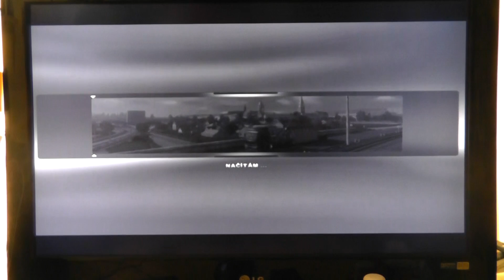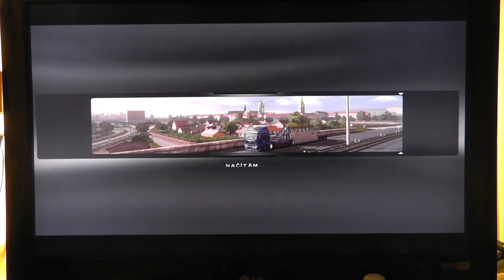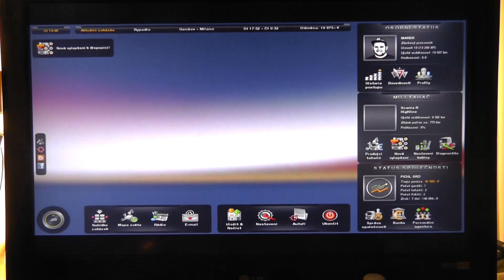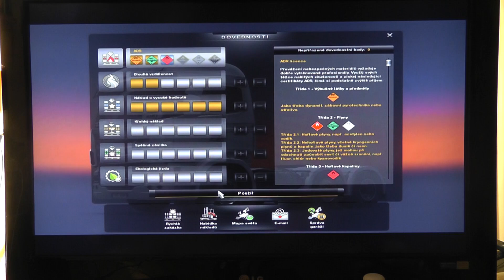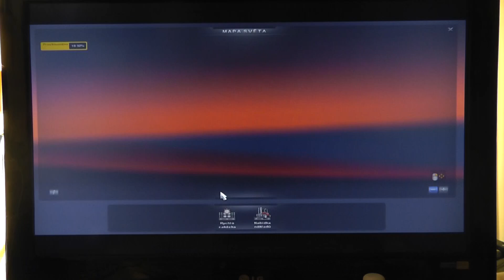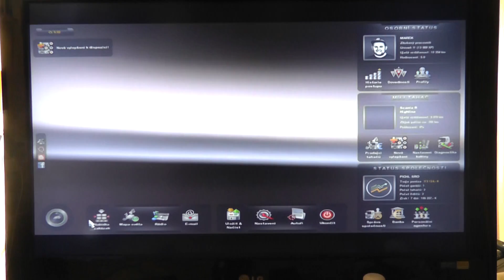Euro Truck Simulator 2 Na Vychod Genéve Milano